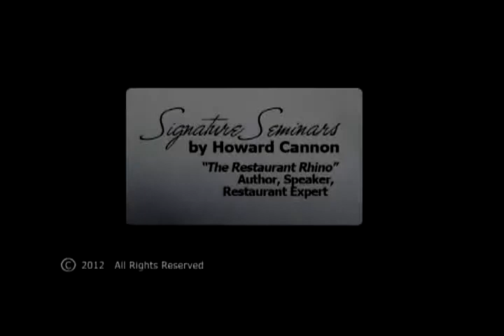Restaurant Expert Witness, Howard Cannon: "The 5 Phases to Starting a Restaurant"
Restaurant Expert Witness Howard Cannon, only provides expert witness services and litigation support in restaurant, bar, food service, hospitality industry, and food and beverage industry matters. Howard's areas of expertise pertaining to these industry sectors include, but are not limited to

Providing unbiased restaurant expert opinions, expert testimony and reports since 1987, Judges and Juries respect Howard Cannon's expertise and recognize his famous books: "The Complete Idiot's Guide to Starting a Restaurant", volume I & II, found in bookstores across America and in 76 countries around the world.

In addition to being an Author,  Howard is a Speaker (well-known for his Signature Seminars on How to Start a Restaurant & How to Fix a Restaurant), Restaurant Consultant, Analyst, Entrepreneur, and much sought after Restaurant Expert Witness.